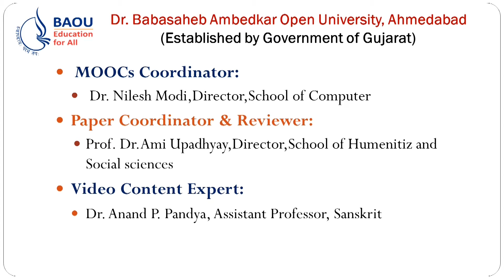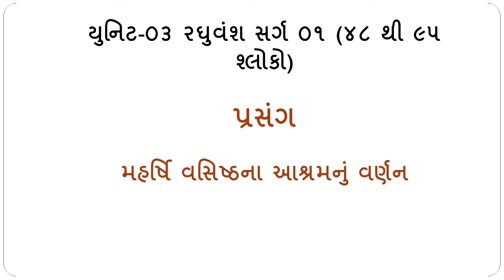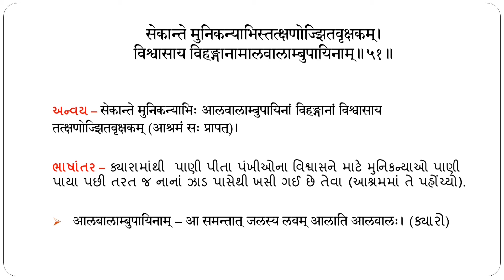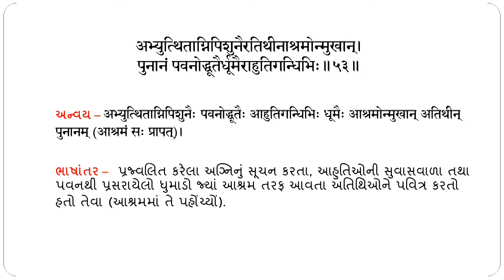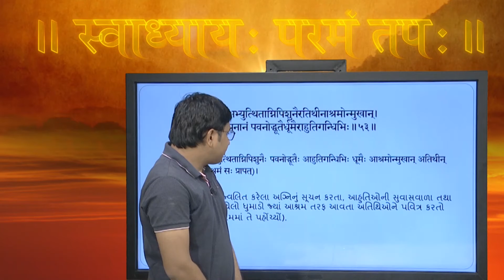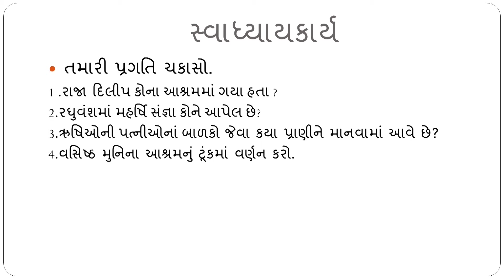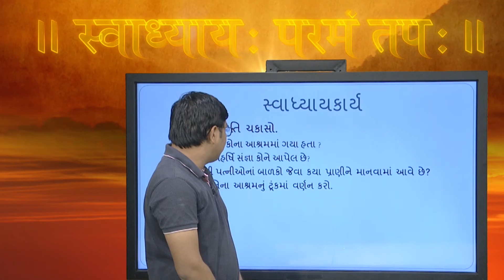B.A SANSKRIT SKTM 101 02 02 Sanskrit Padya ane Gadya Sahitya- Raghuvansh Sarga 01 (48-53)